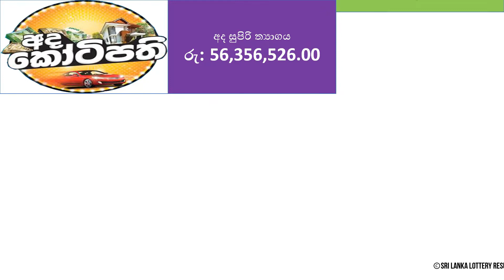Ada Kotipathi 1641 Results - 2022.08.07 Sunday | DLB Lottery Results | Lotharai Dinum Anka